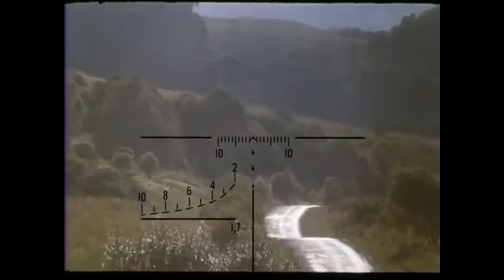Блокпост (1998) - Трейлер к фильму (Отрывки)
Отрывки из фильма Блокпост (1998)

Время действия — 1996 год. Место действия — Северный Кавказ. Территория войны… Хотя на экране войны почти нет. Просто солдатские будни. Просто ежедневный быт одного подразделения российской армии. Просто в каком-то горном ауле была так называемая «зачистка», в ходе которой взорвалась мина и погиб пацан-калека, и теперь взвод, проводивший «зачистку», отправлен начальством на блокпост в окрестностях какого-то относительно тихого поселка, чтобы уберечь солдат от мести со стороны жителей того самого горного аула.

Парни в военной форме ждут, когда «где-то там» улягутся страсти, а пока спят, едят, курят травку, по очереди перепихиваются с девчонкой, за услуги которой расплачиваются патронами… Патронами, которые, совершив закономерный круговорот, окажутся в стволе снайперской винтовки неуловимого стрелка-одиночки, постоянно и неусыпно наблюдающего за блокпостом…